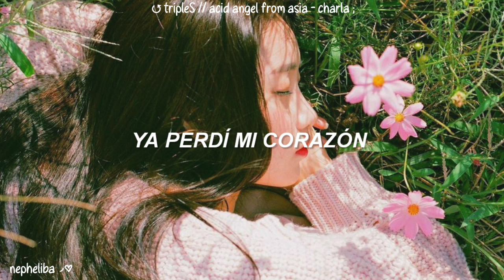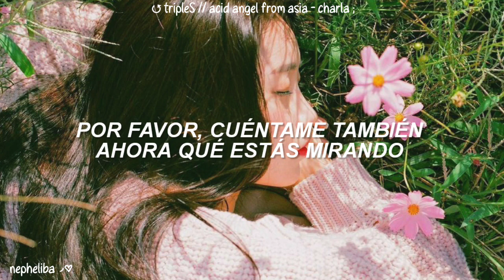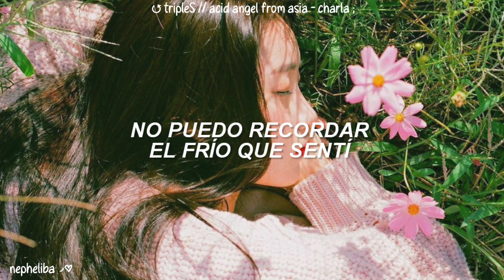tripleS // Acid Angel from Asia - Charla ; [Traducida al Español]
• Album: ACCESS
• Song: Charla
• Artist: tripleS // Acid Angel From Asia

❀ ɴᴏ ʀᴇꜱᴜʙɪʀ ᴇʟ ᴄᴏɴᴛᴇɴɪᴅᴏ ᴅᴇ ᴇꜱᴛᴇ ᴄᴀɴᴀʟ, qᴜɪᴛᴀɴᴅᴏ ᴍᴀʀᴄᴀ ᴅᴇ ᴀɢᴜᴀ ᴅᴇʟ ᴠɪᴅᴇᴏ ❀